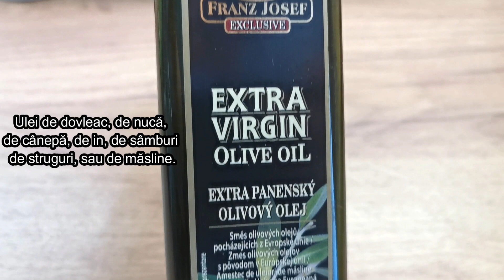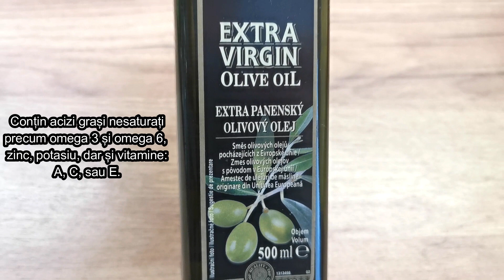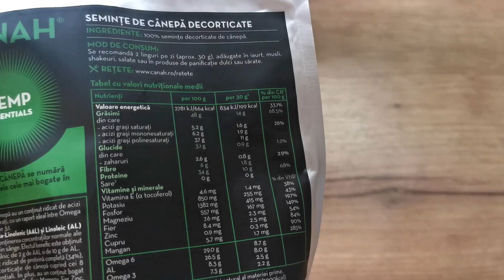Cum creștem Calitatea si Valoarea Alimentelor / Secrete Terapeutice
Un material în care va dezvăluim câteva secrete prin care puteți sa îmbunătățiti valoarea și calitatea nutritiva și terapeutica a alimentelor.❤

 Bucurați-vă de produse complet naturale, din plante atent culese de pe plaiurile românești, accesând linkul de mai sus.

RO21BTRL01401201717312XX BTRL Transilvania LEI - Mihalea Andreea Teodora
RO23BTRLEURCRT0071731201 BTRL Transilvania EURO - Mihalea Andreea Teodora

🍏 Cabinet Terapii Alternative si Complementare
Vindecare Reconectivă și Reconectare

"Fiecare planta vindecătoare este o raza spre trezirea sufletului si spre regăsirea esenței". Alăturați-vă comunității noastre aici:

Pe iubitorii de  Natură, Remedii Naturiste, Plante Medicinale și Rețete Naturale din Bucate Alese, îi așteptăm pe site-ul nostru:

❗ ATENTIONARE:
Informațiile furnizate pe acest canal au doar scop informativ și educativ și nu sunt destinate să înlocuiască sfaturile medicului dumneavoastră sau ale altui profesionist din domeniul sănătății.
Consultați un profesionist din domeniul sănătății înainte de a începe orice dietă, exerciții fizice sau programe de suplimentare, înainte de a lua orice medicament sau dacă bănuiți că ați putea avea o problemă de sănătate.

Video music:
Watch:
 • Sophie — Land of ...